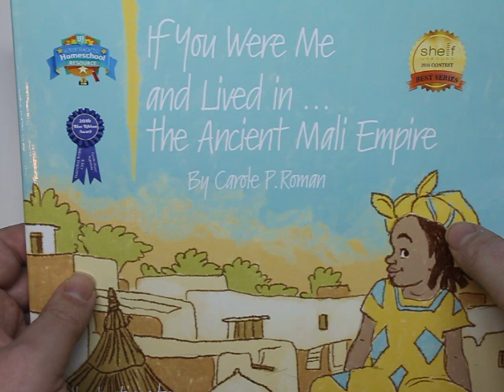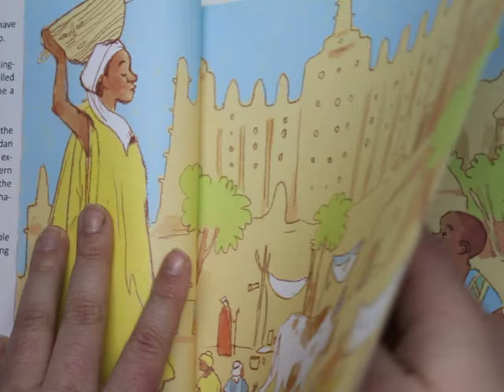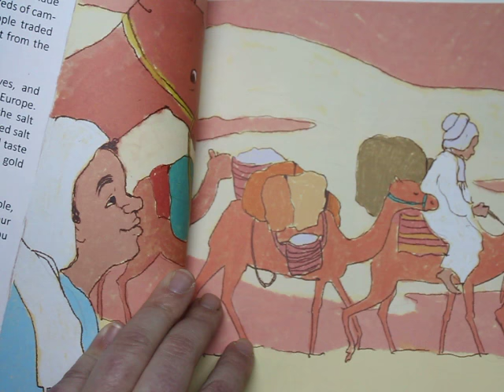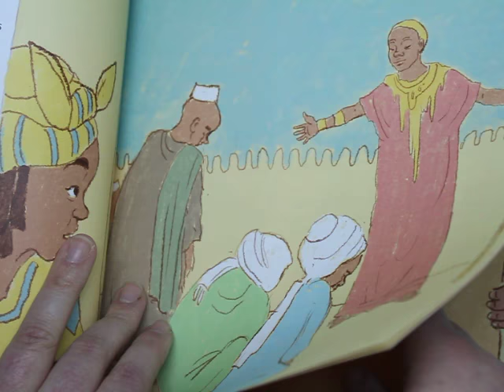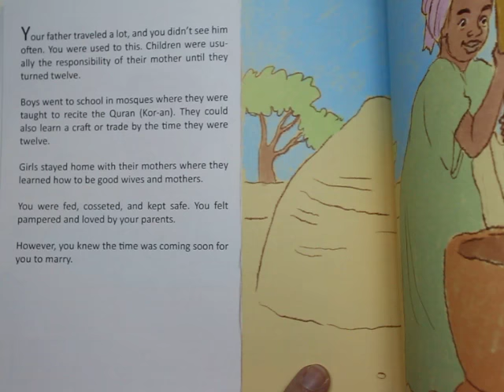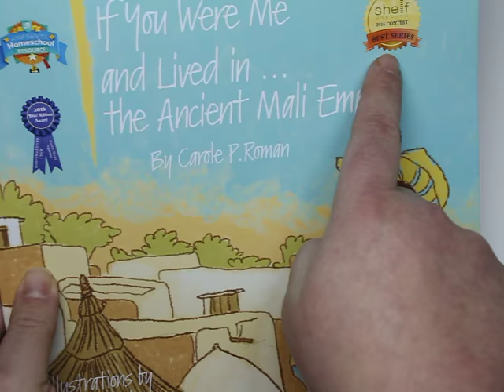If You Were Me and Lived in the Mali Empire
Are your children familiar with the Mali Empire?

I received a copy of If You Were Me and Lived in the Mali Empire in exchange for an honest review. All opinions are mine and were in no way influenced by outside sources.

I would love to connect with all of you.